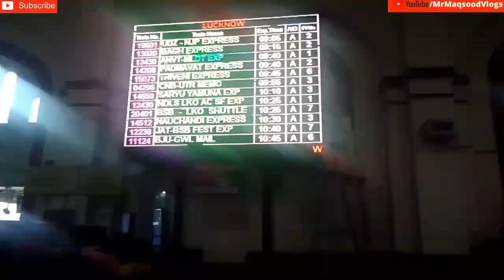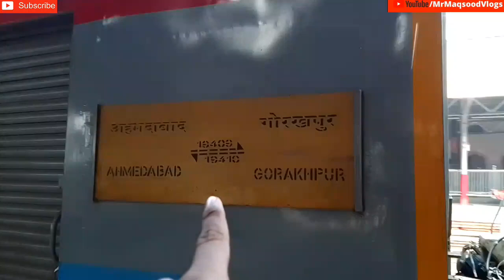Ahemdabad Gorakhpur Express Train Journey In General Coach Lucknow To Gorakhpur 19409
19409 Ahemdabad Gorakhpur Express Train Full Journey In General Coach Lucknow Charbagh To Gorakhpur